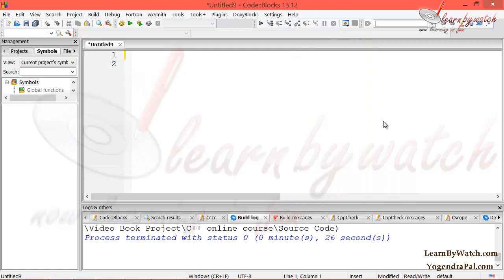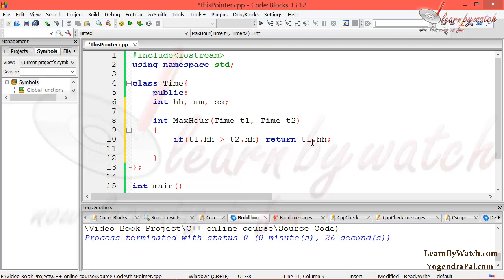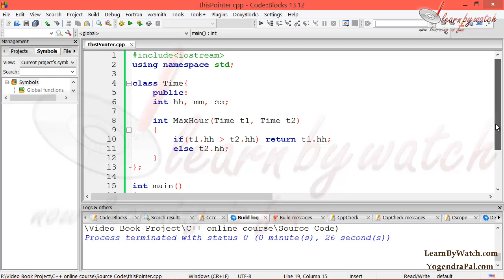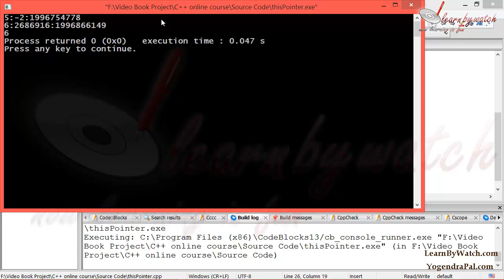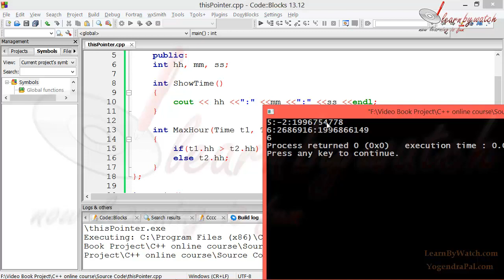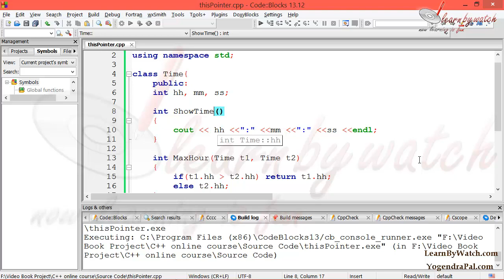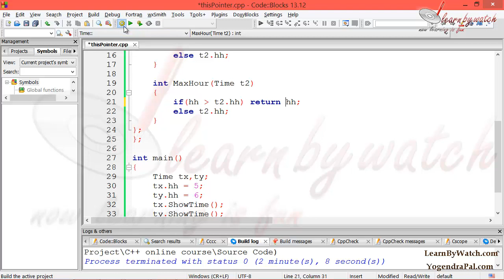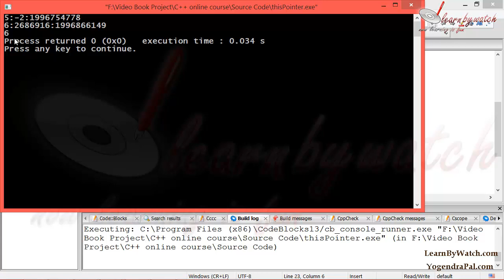This Pointer in C plus plus | Yogendra Pal | Hindi / Urdu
- Explain This pointer is passed to every called member function in c++.
-Explain This pointer points to the object that called the member function in c++.
- Explain this pointer is not passed to friend functions in c++.
- Explain static member functions do not have this pointer in c++.

C Plus Plus is an object-oriented programming language that is still being used in software and app development. C++ programming is also part of Programming curriculum in many universities.

Dr. Yogendra Pal provides various educational services to students.